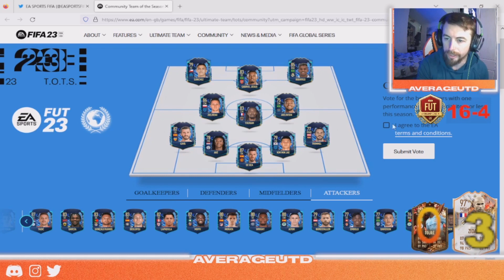My COMMUNITY TOTS Vote!!! Fifa 23